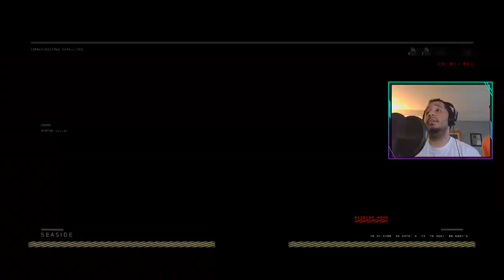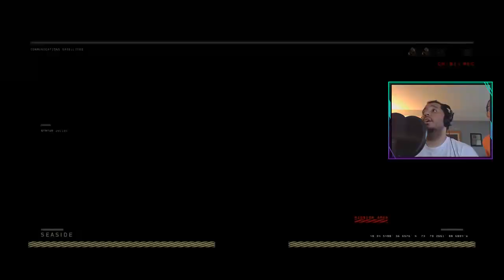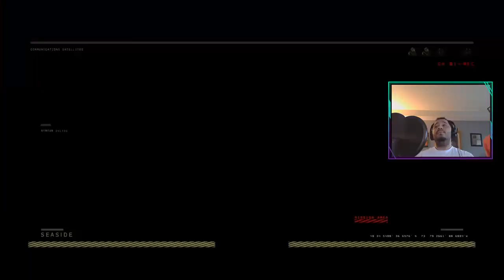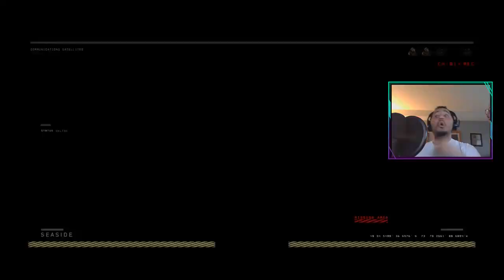Black Ops Multiplayer